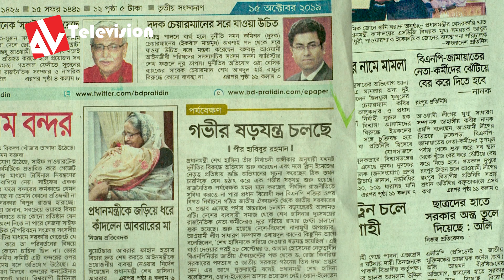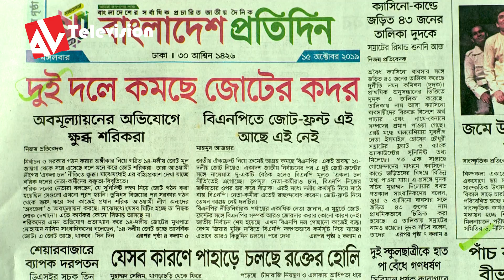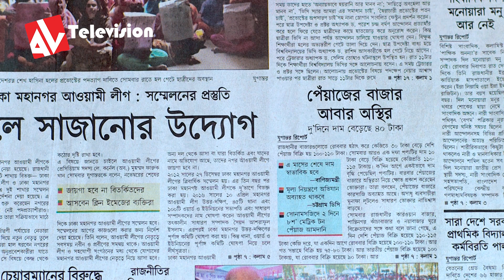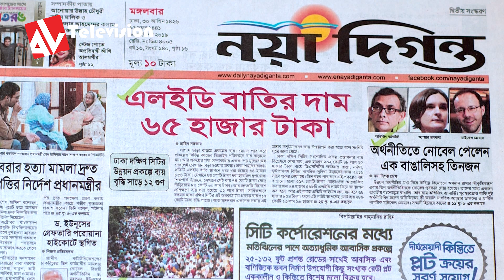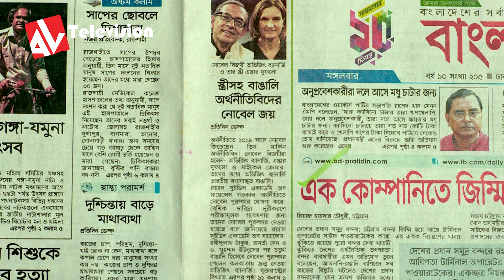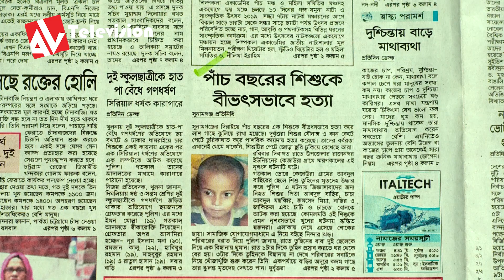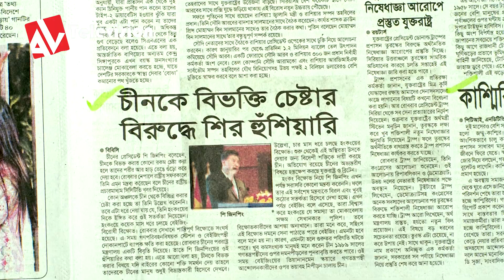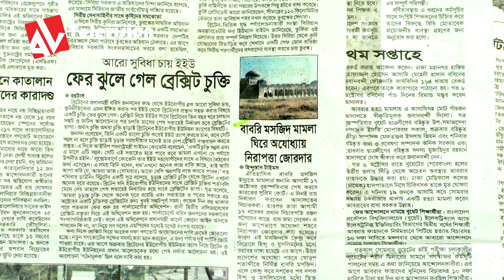উন্নয়ন প্রকল্পের ব্যয় ১২ গুণ বৃদ্ধি | Ajker Potrika | AV Television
Post Production: AV Visual Studio
Technical Support: AV Broadcast
Associate Producer: AV Broadcast
Producer: AV Broadcast
Co-ordination: Abul Ala Masum
Planse & Supervision : Liton Hafiz Chowdhury
Gratitude: Masud Kabir
► Circle us on Google Plus :